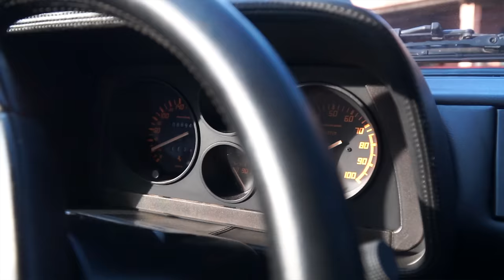FERRARI 348! 50MILA EURO💶 AFFARE O FREGATURA?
La 348 è davvero la Ferrari più debole degli anni 90?
In questo video cercheremo di capire insieme se acquistare una Ferrari 348 Tb per circa 50 mila euro più essere un affare o una fregatura.
 Se vuoi vedere come si guida questa vettura ti consigliamo di cliccare questo link molto interessante di Davide Cironi:

QUANTO COSTA UNA FERRARI 348 OGGI?
IL PREZZO DI PARTENZA IN ITALIA DI 50K SECONDO TE E' GIUSTO?
FACCI SAPERE COSA NE PENSI QUI SOTTO NEI COMMENTI